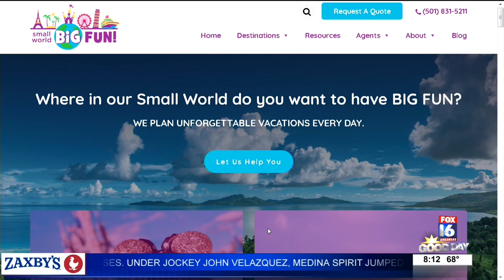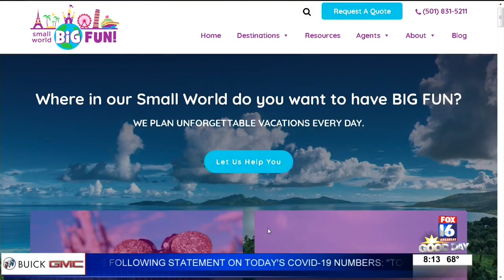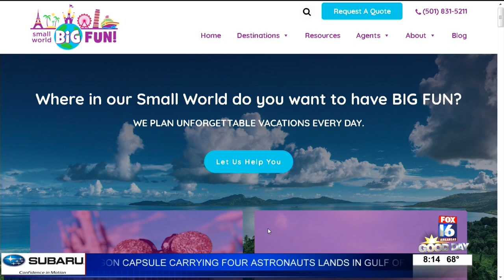Travel Trends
Cindy Minor from Small World Big Fun Travel Agency looked at some of the travel trends for this year.